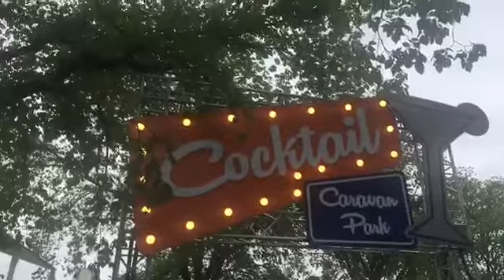Donna Demaio with a preview of The Park at Flemington